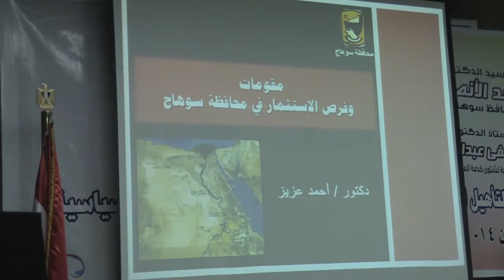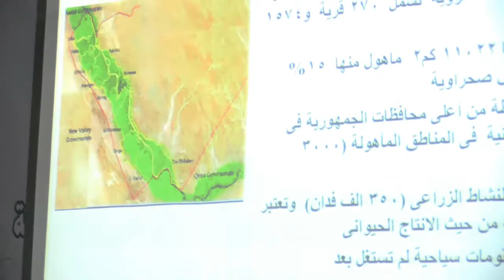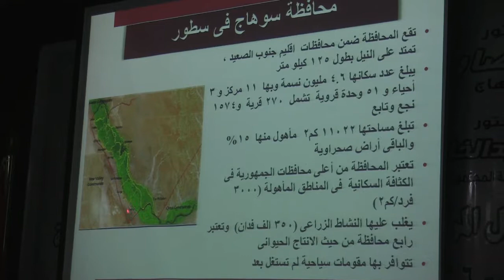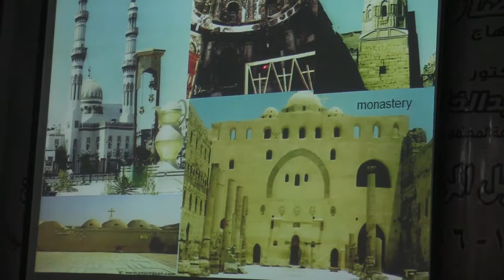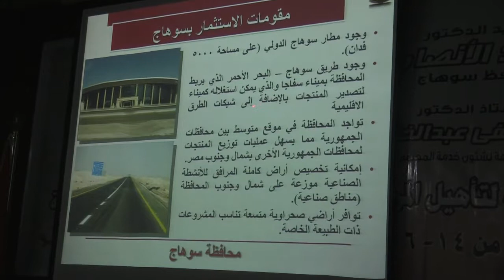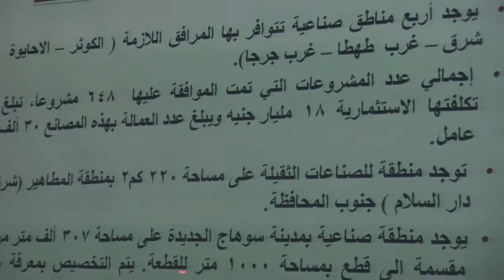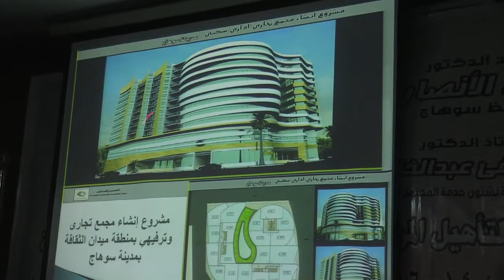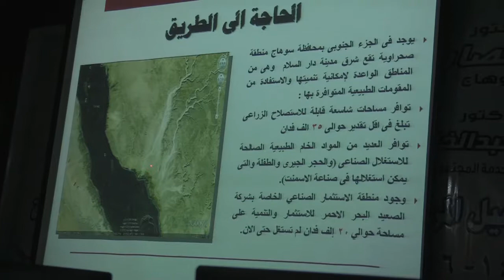محاضرة بعنوان "مقومات وفرص الاستثمار في محافظة سوهاج أ.د أحمد عزيز عبد المنعم رئيس جامعة سوهاج